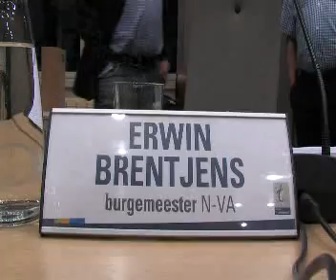DE GEMEENTERAAD: 20130902: the final countdown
Omdat het zo belangrijk en uitzonderlijk is, toont BINKtv het ruw beeldmateriaal van de stemming en interview met Erwin Brentjens, Danny-Spock Vermeijen, Eric Vos.
De kroniek van een aangekondigde dood? Het laatste avondmaal? Terug naar af?
Wordt vervolgd.